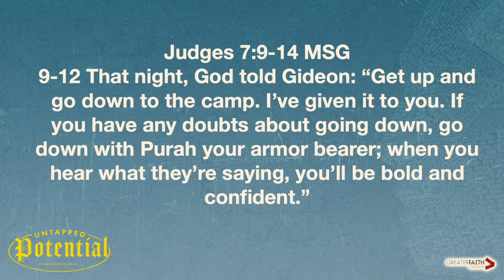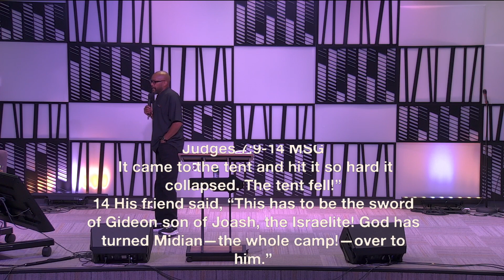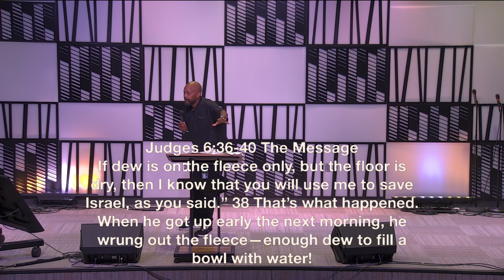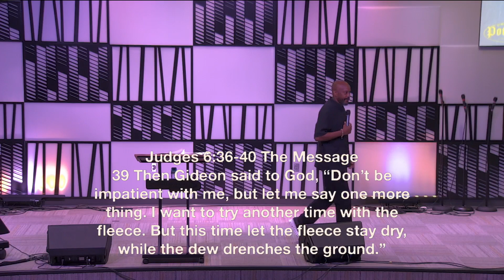I'm the Devil's Worst Nightmare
Message: I'm the Devil's Worst Nightmare
Series: Untapped Potential
Speaker: Pastor David Evans

Need a little hope? Searching for something greater?
Take your next step to something greater at Greater Faith Church in Moundville, AL.

Greater Faith Church
Address: 16357 Alabama Hwy. 69 S, Moundville, Alabama 35474